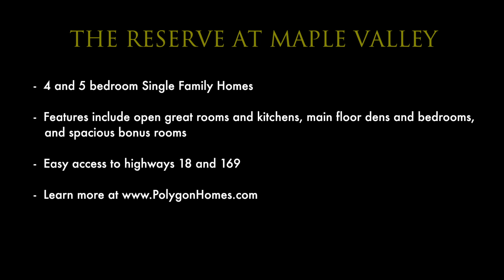Washington Real Estate Video Tour - Polygon Homes - Reserve at Maple Valley - Residence 2